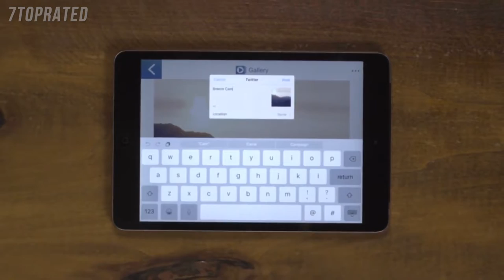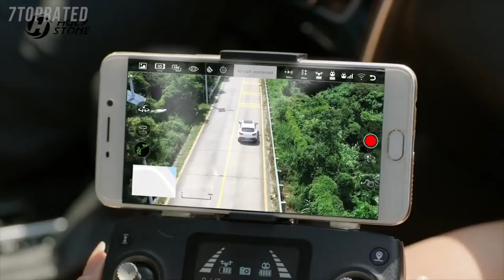5 Best BUDGET 4K CAMERA DRONE 2020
In today's video we've hand-picked the 5 best budget 4k camera drones for 2020.

5. Ruko F11 Pro Drone 4K Quadcopter
4. Yuneec YUNFCAUS Breeze Compact Smart Drone
3. Holy Stone HS720 Foldable GPS Drone
2. HUBSAN Zino Pro Drone with 4K UHD Camera
1. VISUO XS816 4k Drone